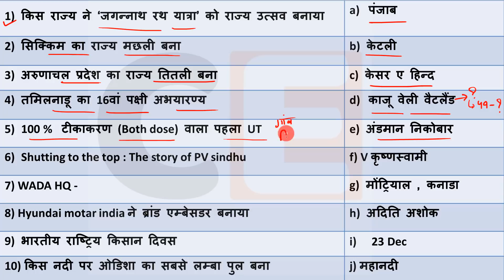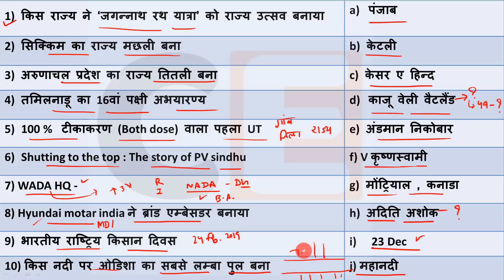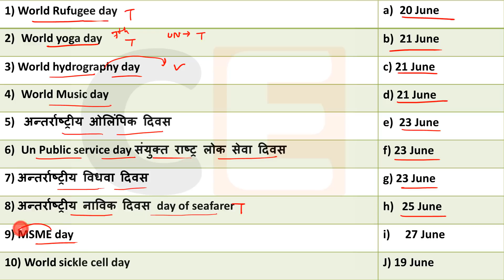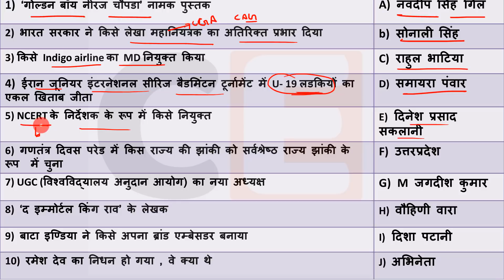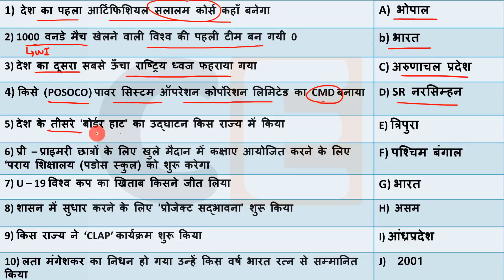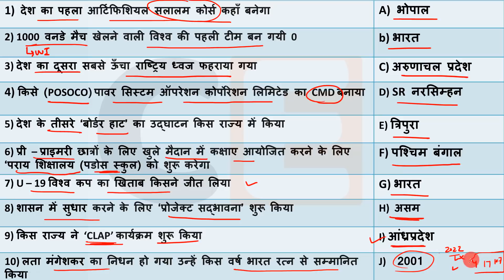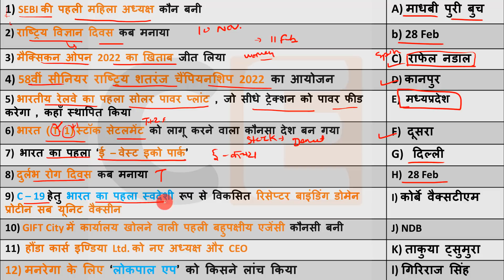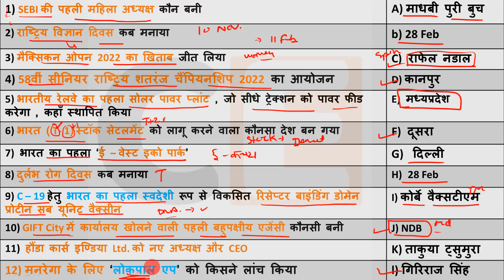2 March 2022 Current Affairs Daily ,Today Current Affairs SSC, Group D, State Exam,patwari, Police.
Current Affairs 2 March 2022  Current Affairs Daily ,Today Current Affairs SSC, Bank , Group D, NTPC , State Exams

💎💎💎💎💎💎💎💎💎💎💎💎💎💎💎💎💎💎💎Next Exam 2 March 2022 Current Affairs , current affairs today in hindi Next exam current affairs
 2 March 2022 Current Affairs|Daily Current Affairs in hindi, next dose
next exam current affaris , 2 March 2022next exam current affairs,